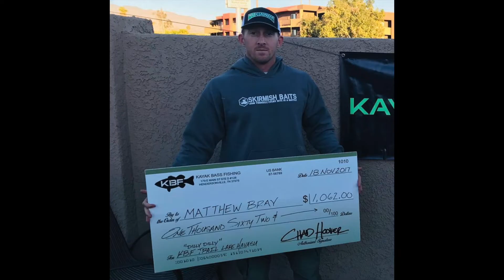Kayak Bass Fishing Lake Sutherland.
Had a great day throwing the M9-OK squarebill from Skirmish Baits at Lake Sutherland in San Diego. Ended up landing 20 fish and meeting a new friend. Baits and gear in the description below. More videos on the way.

REEL:

Crankin Reels

Brush Gripper